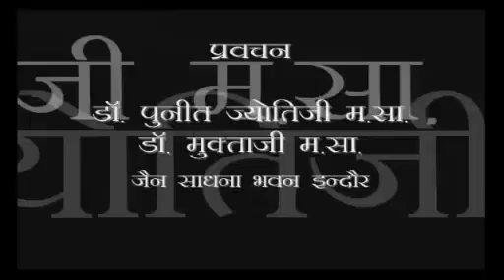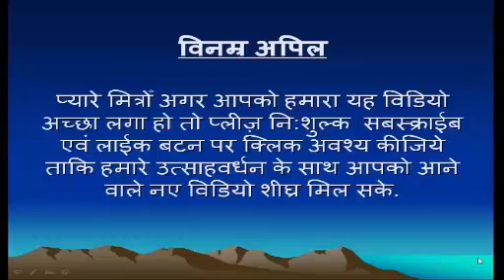Pravachan || Jain sadhvi Dr. Muktaji || कैसा है हमारा डयनिंग टेबल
PD News Paras Darpan YouTube चैनल आपका अपना है, सबस्क्राईब एवं लाईक बटन पर क्लिक अवश्य कीजिये ताकि हमारे उत्साहवर्धन के साथ आपको आने वाले नए विडियो शीघ्र मिल सके.